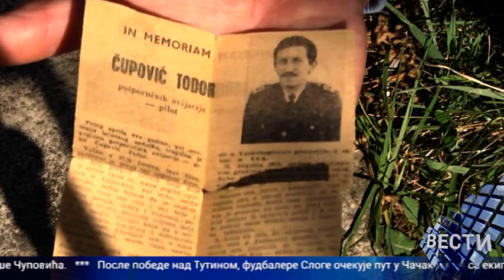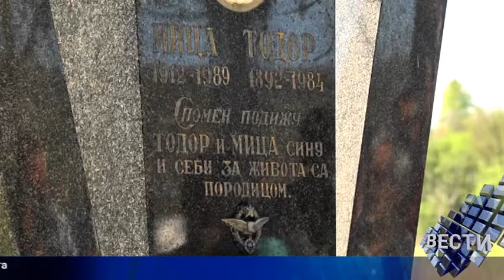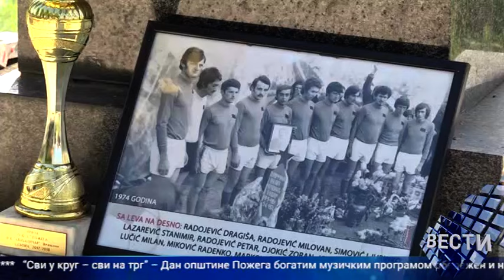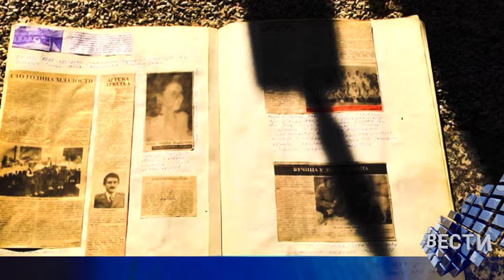Vesti 09 04 2024